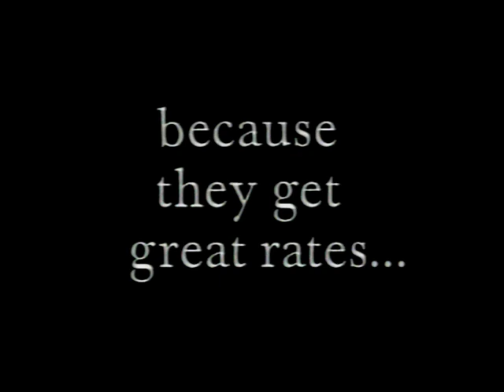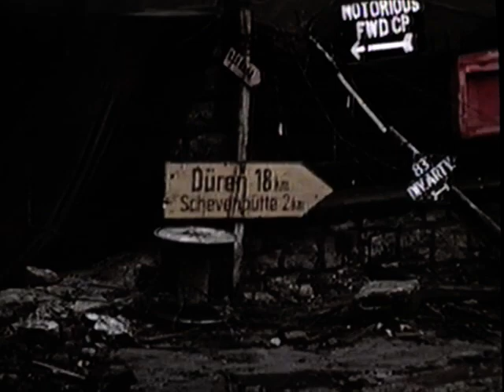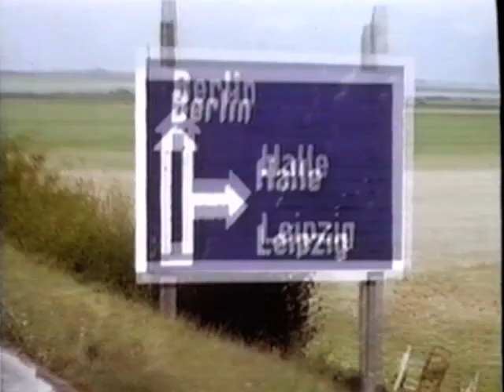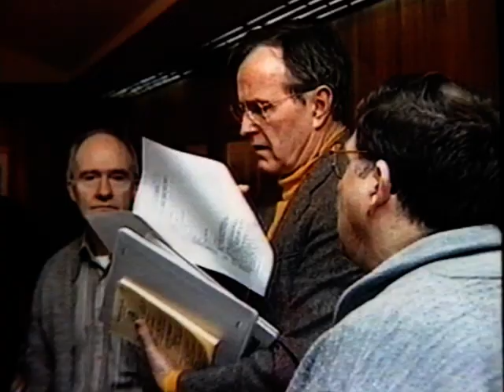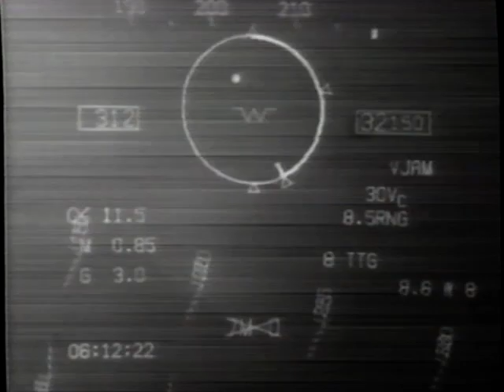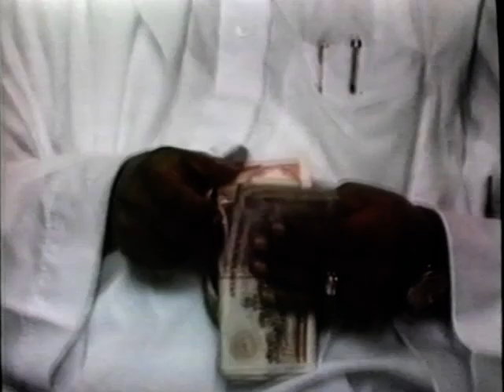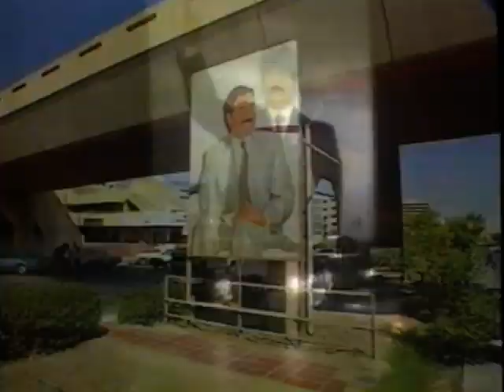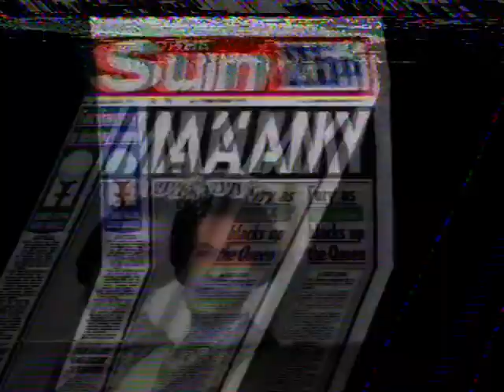VHS TV - 1992 - Interview with Dr HC Nugget Coombs - WWII in Colour - The Gulf War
VHS TV
1992
Interview with Dr HC Nugget Coombs

1994
D-Day to Berlin the Last year of WWII in Colour
Acts of War Pt1 and 2 The Gulf War - SBS TV
(Graphic Footage)

Dad's recordings.

VHS TV Conversion from the family collection.

Bentleigh/Melbourne. Victoria. Australia.

Apologies if any content appears to be missing. Blame Youtube Copyright!

Copied with Elgato Video Capture using Mum and Dads old VHS player and my 10yr old PC.
VHS Player - Akai VS-G785
PC - Asus P5Q Deluxe, Intel Core2 Q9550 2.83GHz (~60%), 6GB DDR RAM (~60%), 500G Samsung SSD, NVIDIA Quadro FX370, Windows 10